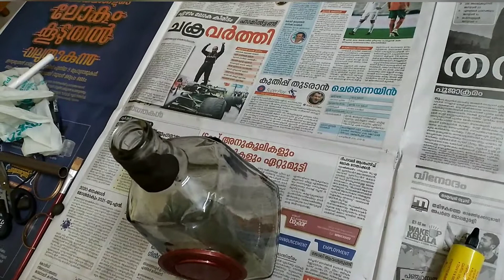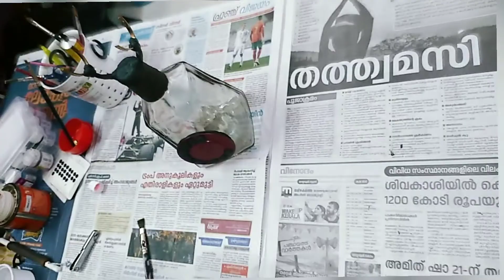Telephone bottle art...